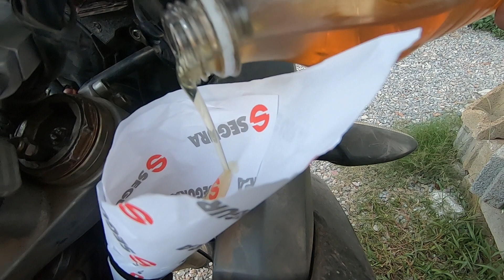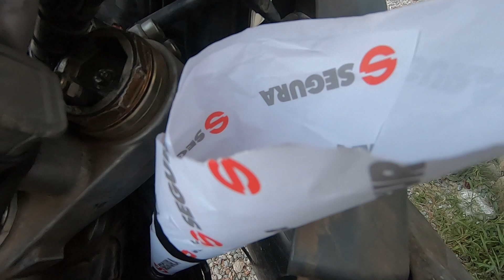Enjoying the South Coast | Season 17 | Episode 26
Motorcycle Trip around Turkey with Yamaha Tenere.

In this episode, I will show you some moments from the South Coast. This videos series will show you how one real motorcycle trip is going. No fakes, no fancy video effects, just the reality. They were filmed in July and August 2021.

Very special thanks to everyone who donated money for my trip!

Michael Conner (USA), Ivan Milanov (Bulgaria), Nicolai Schleifer (Germany), Don Gibson (USA), Francesco Tuzzi, Philippe Bleau (Canada), Mike Fitz (USA), Mihai Naglici (Romania), Martin Blazko (Germany), Sander Veerbeek (Netherlands), Kay Ehrt (Germany), Richard Underdown (UK).

10 things that you have to learn before you start your motorcycle trips - free PDF file